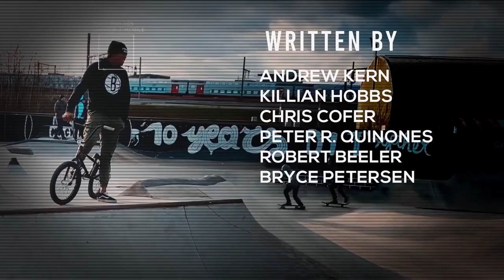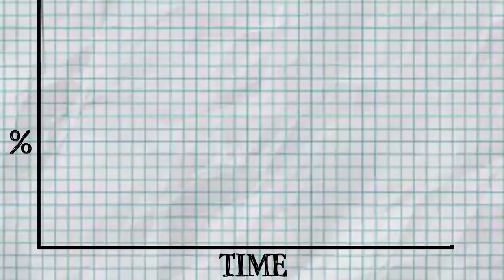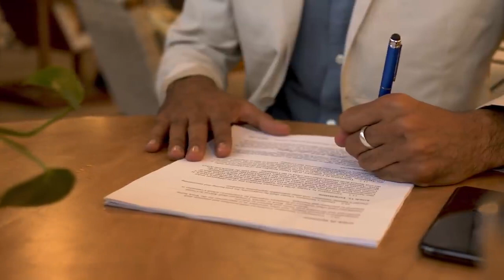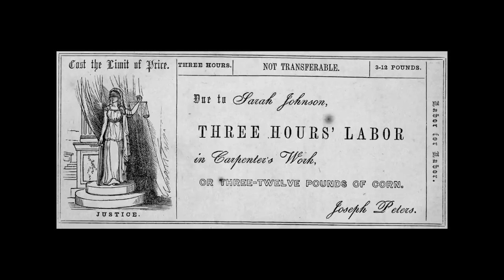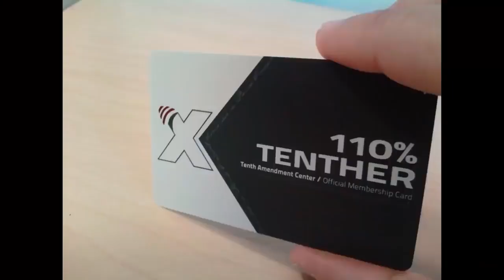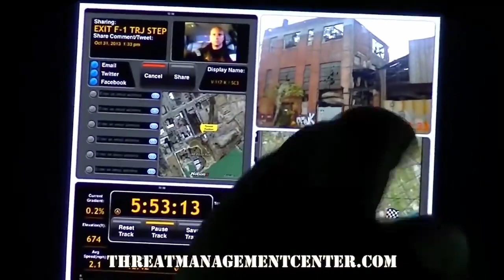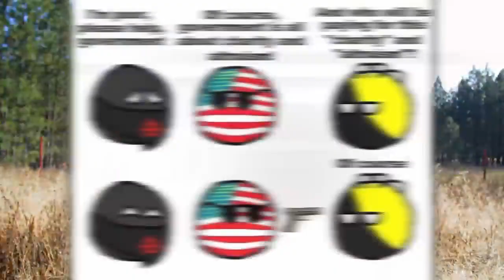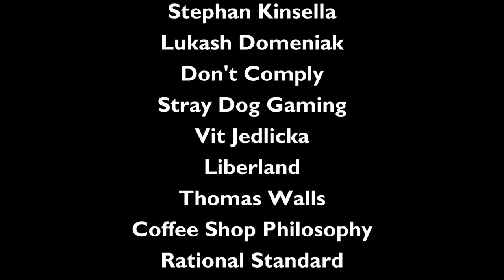The Monopoly On Violence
This is our crowdfunded documentary about anarchism and The State. Featuring interviews with: James C. Scott, David Friedman, Michael Huemer, Scott Horton, Stephan Kinsella, Max Borders, Thaddeus Russell, Tom Woods, Walter Block, Ron Paul, Joseph Salerno, Maj Toure, Andrew Napolitano, Bob Murphy, Mark Thornton, Ryan McMaken and many more.

We’re overwhelmed by the positive response so far! To help fund future efforts, visit us